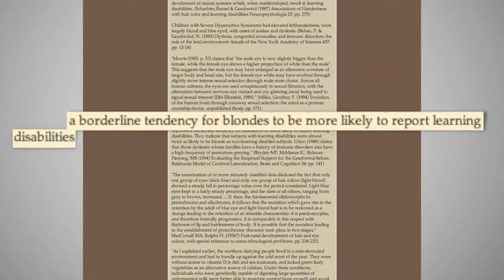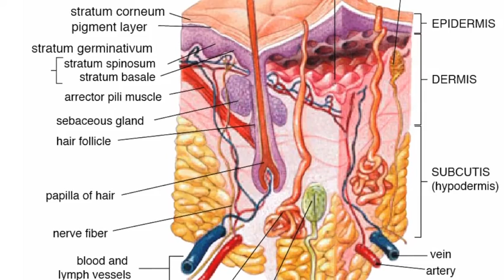10 Little Known Facts About Human Hair